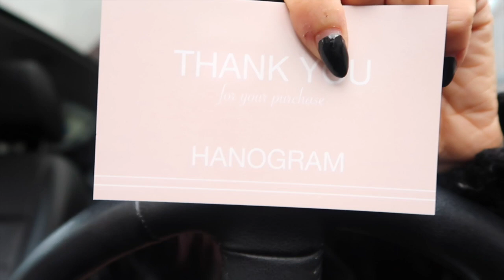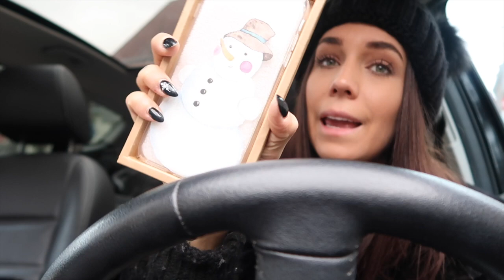PAKJES & GIVEAWAY 🎁 | TALISAM TV #3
Wat moeten jullie doen:
3. Vermelden of je pakket 1 of pakket 2 wil.
Veel succes
Liefs, TaliSam

Talisa Loup